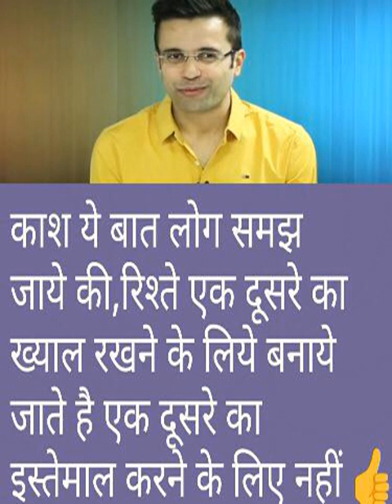Sandeep Maheshwari Motivational and Inspirational Video in Hindi Part 150